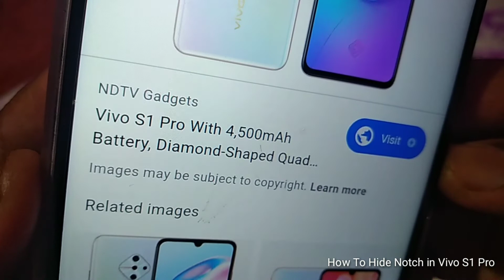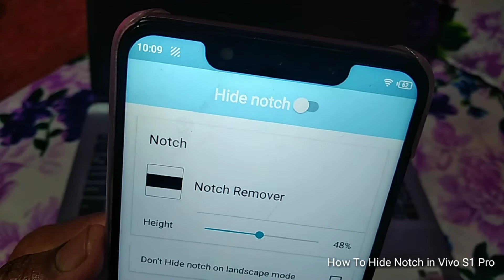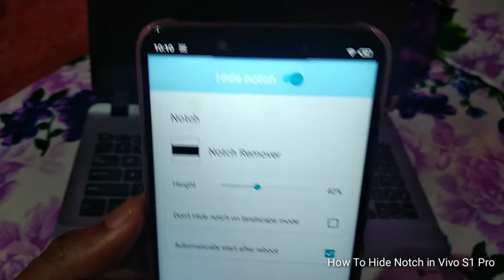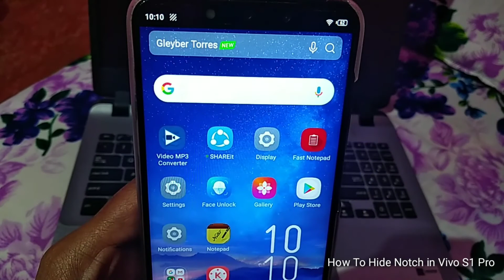How To Hide Vivo S1 Pro Notch